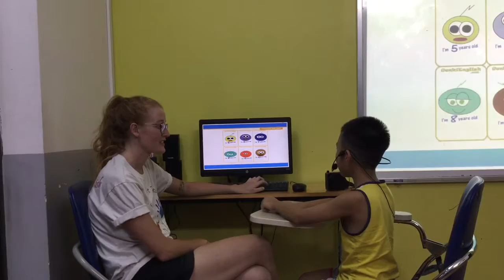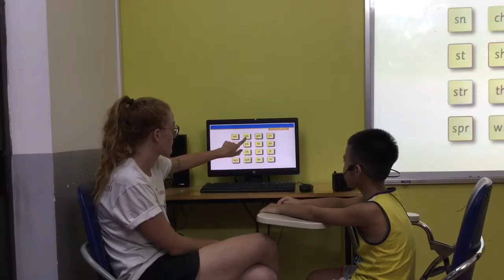CEC | Test in July 2018 | Class KG3-M11 | KIM QUANG